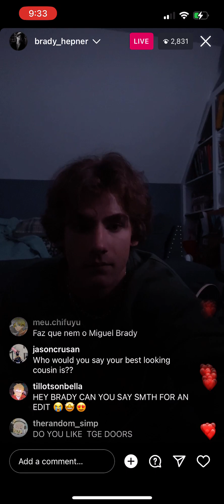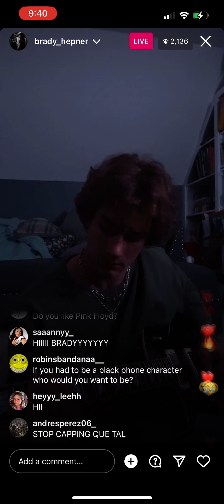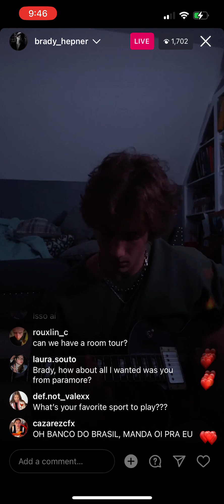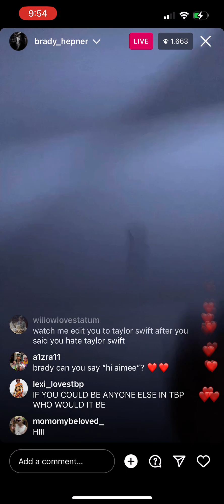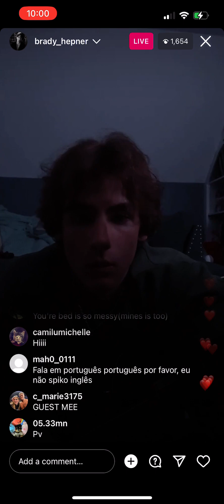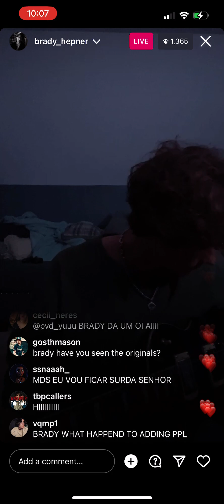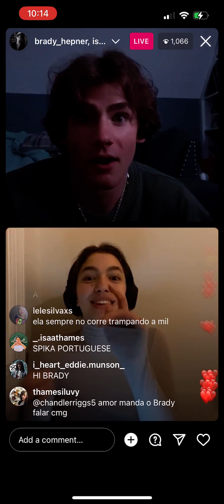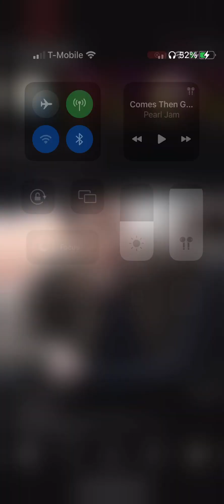Brady hepner April 24, 2023 instagram live